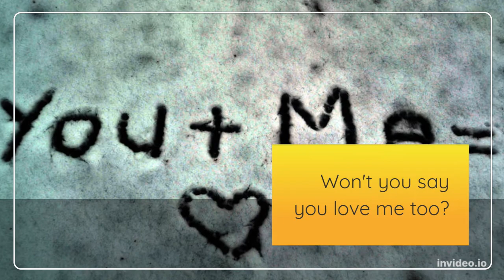FAMILY LOVE RHYME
FAMILY LOVE RHYME (I love you, you love me, we are a happy family)